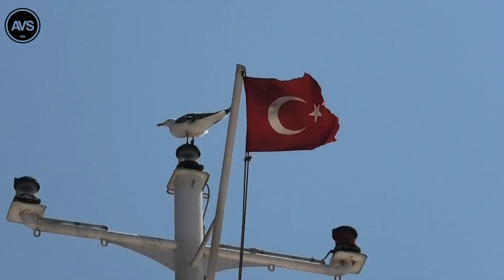The Incredible Journey: Delivering the Monster Anchor to the Ship...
Another successful supply operation from AVS...
This is how the monster anchor supplied to ship
AVS is always with you to meet every need of your vessel...
AVS’den başarılı bir tedarik operasyonu daha…
Dev gemi çapası gemiye böyle yüklendi…
AVS geminizin her türlü ihtiyacını karşılamak için sizinle...